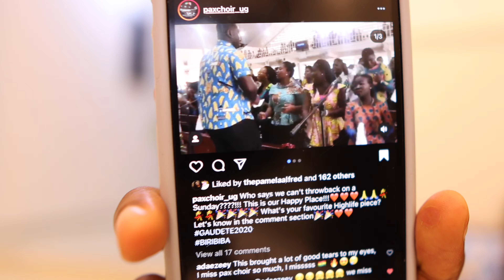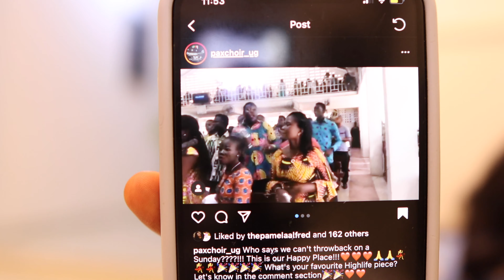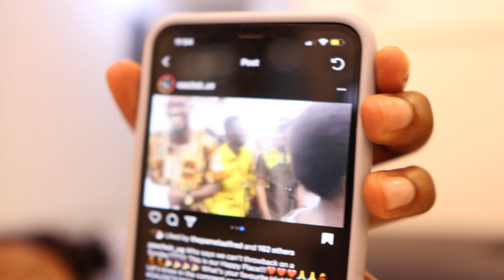🇳🇬 NIGERIAN SINGS GHANIAN 🇬🇭 SONGS IN TWI | NIGERIAN IN GHANA 🇬🇭 2022 | GHANA VLOG 2022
Akwaaba  (welcome) to my channel friends. This particular video is such a beautiful watch, and I hope you enjoy it.

love you much